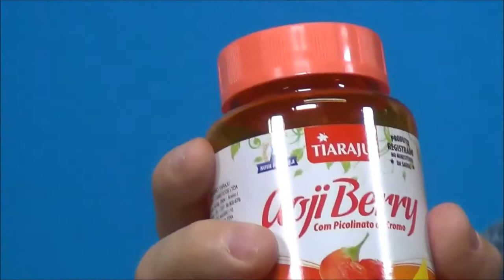Kit Golji Berry - Promocional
Esse Poderoso anti-oxidante, auxilia no processo de emagrecimento, auxilia na infecção urinaria. Perfeito para incluir na sua rotina diária, basta duas capsulas por dia.